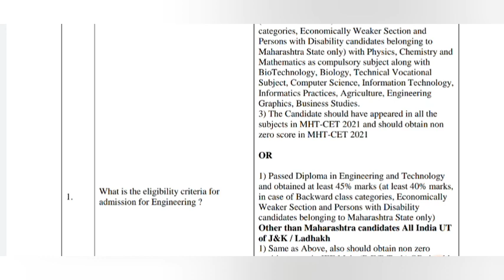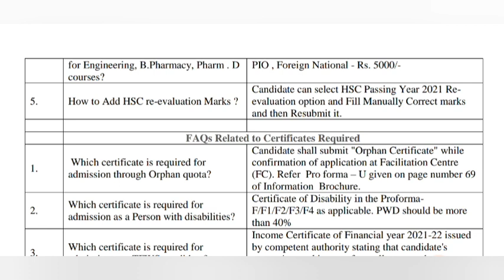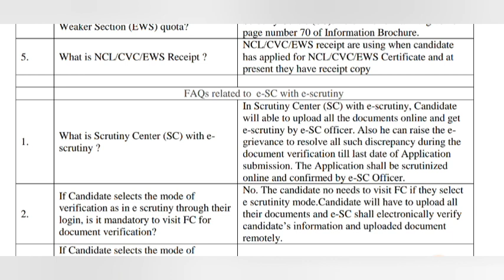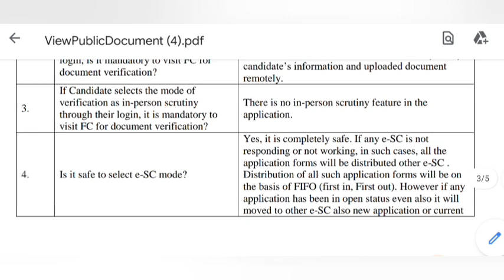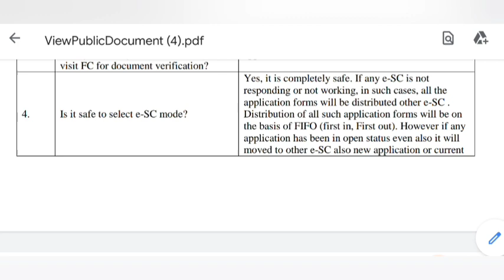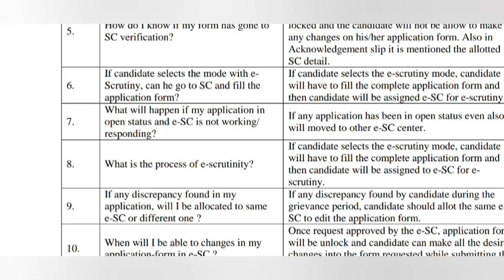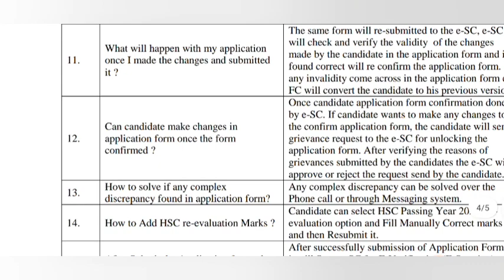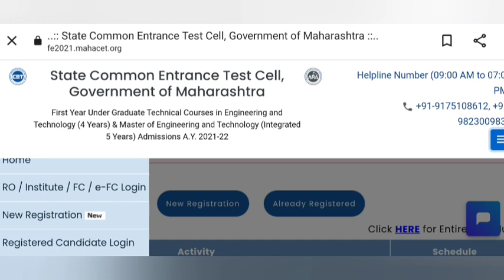🔥MHTCET Admission process big update from cet cell | NEW NOTICE FROM Cetcell